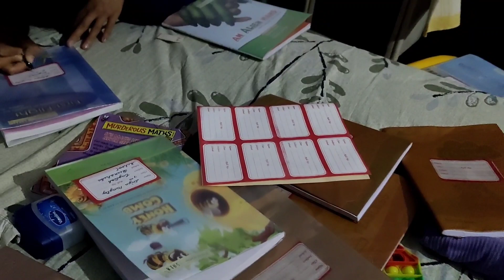😍बच्चों के स्कूल 🎒का पहला दिन 👭🎒😍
family vlog ❤️